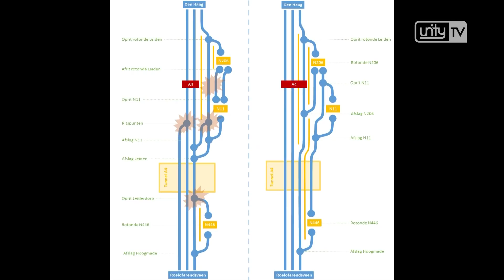Sjoerd bedenkt zelf plan om files op A4 te verminderen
REGIO - Sjoerd van der Hoorn uit Leimuiden is IT-consultant, en staat dagelijks in de file op weg naar zijn werk in Rijswijk. Bij Leiderdorp sluit hij dan aan in een lange rij omdat iets verderop de weg van 3 naar 2 rijstroken gaat. Dat moet anders kunnen dacht hij en verzon een plan. Rijkswaterstaat onderzoekt nu of zijn plan kan worden uitgevoerd.

Ondanks de recente verbreding van de A4 ontstaat bij Leiderdorp toch dagelijks een file richting Den Haag. ‘Sinds de weg af is gaat het van 3 naar 2 rijbanen en sta je dus vast’, zegt Sjoerd. ‘Ik vind dat wel jammer. Heel veel mensen hebben er hard aan gewerkt om deze weg te verbeteren en dan zijn het van die kleine dingen die ervoor zorgen dat het toch niet goed werkt.’

En dus ging Sjoerd zelf nadenken hoe je zonder al te veel grote ingrepen de doorstroming zou kunnen verbeteren. De kern van het plan is het aanpassen van de belijning van de snelweg zodat er geen flessenhals meer is op de linker rijbaan. Ritsen hoeft dan niet meer.

Belijning op de weg aanpassen
‘Ik wil eigenlijk zorgen dat linker twee rijbanen doorgaande rijstroken worden zodat je niet meer hoeft te ritsen’, legt Sjoerd uit. ‘De rechterhelft kan een parallelweg worden zodat daar de mensen op en af kunnen rijden.’ Volgens Sjoerd zijn daarvoor geen grote ingrepen nodig en hoeft alleen de belijning op de weg te worden aangepast.

Het plan van Sjoerd heeft inmiddels de aandacht van Rijkswaterstaat. En het zou zomaar kunnen dat ze ermee aan de slag gaan. ‘We hebben Sjoerd uitgenodigd voor een gesprek’, zegt Alwin Nijhuis van Rijkswaterstaat. ‘En dat zouden we niet doen als we zijn plan niet heel serieus namen.’